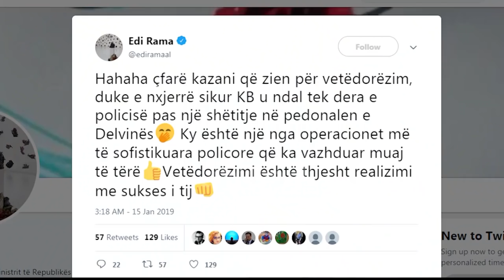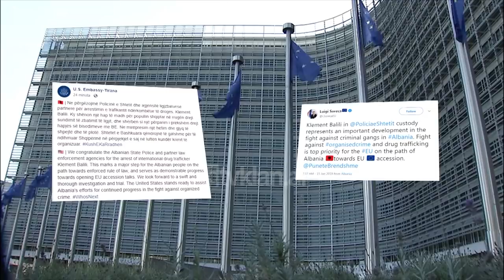Rama: Balili pas hekurave, hap i madh ne luften ndaj krimit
Kryeministri Edi Rama e ka përshëndetur menjëherë si sukses të Ministrit të Brendshëm, Policisë së Shtetit dhe Shërbimit Informativ Shtetëror, prangosjen e Klement Balilit.

"Prapa hekurave një hap i madh përpara në luftën kundër krimit të organizuar dhe një përgjigje kuptimplotë, për të gjithë qentë që lehin, ndërkohë që karvani do të ecë me vendosmëri përpara Urime për këtë rezultat Ministrit Lleshi, Policisë së Shtetit dhe SHISH".

Në rrjetet sociale Rama ka ironizuar dhe komentet e bëra nga mediat, duke shtuar se ndryshe nga sa thuhet, prangosja e Balilit është fryt i një nga operacionet më të sofistikuara policore që ka vazhduar për muaj të tërë. Edhe Presidenti Meta ka përshëndetur dorezimin e ish-drejtorit të Transporteve të Sarandës.

"Ai ka probleme të rënda me ligjin".

Opozita thotë se Rama ka bërë pakt me të shumëkërkuarin me të njëjtën skemë si me ish-ministrin Tahiri. Dhe këtë, sipas deputetit Edi Paloka, e tregon moskonfiskimi i pasurive të Kelmend Balilit.

"Vetëdorëzimi i Kelmend Balilit nuk është hap i madh në luftën kundër krimit, por është skemë e kontrolluar dhe menaxhuar në pakt me Edi Ramën. Vetëdorëzimi i Balilit, që ka patur këto 5 vjet mbrojtjen e qeverisë së Edi Ramës, tregon se policia, qeveria dhe drejtësia janë në duart e Edi Ramës që ka lidhur fatin e tij politik me fatin e krimit".

Ambasada amerikane dhe kreu i zyrës së delegacionit të Bashkimit Europian në Tiranë Luigi Soreca e cilësuan arrestimin e Balilit një hap të madh në rrugën drejt sundimit të ligjit dhe një përparim të prekshëm drejt hapjes së bisedimeve me BE.

Tv Klan